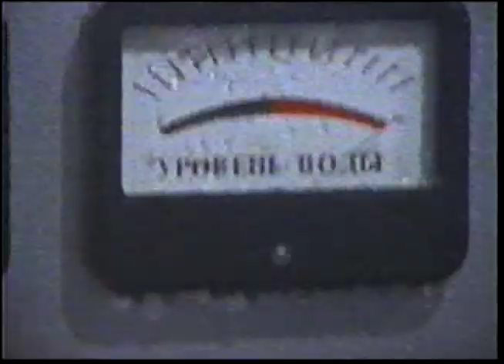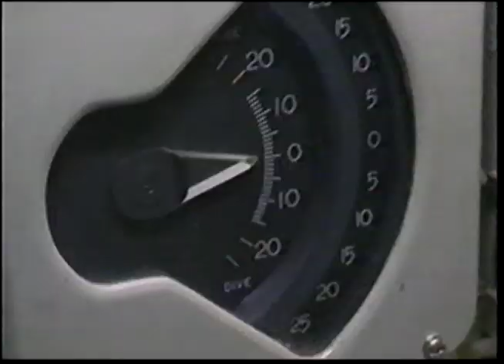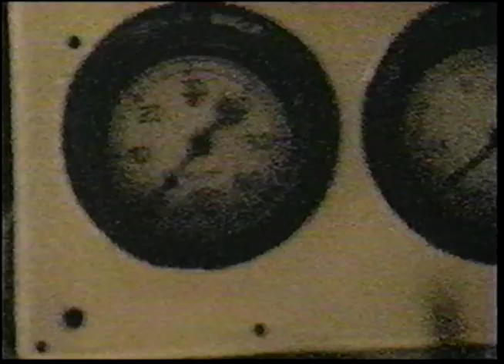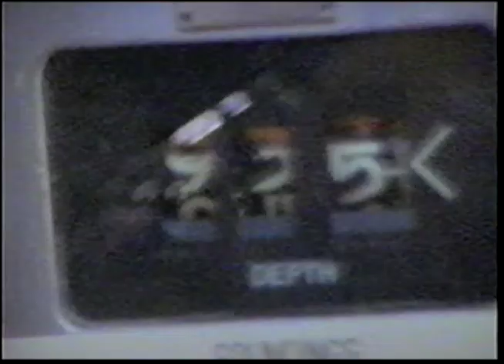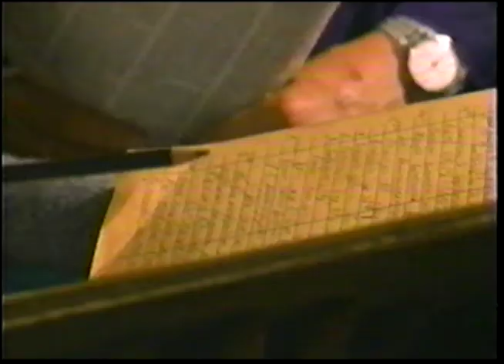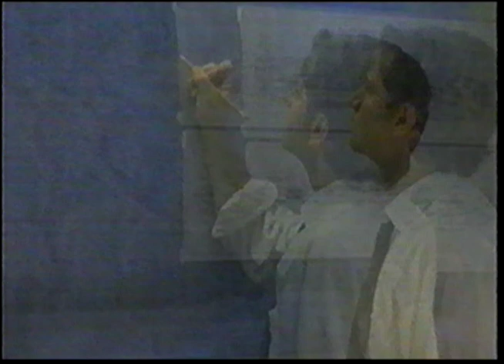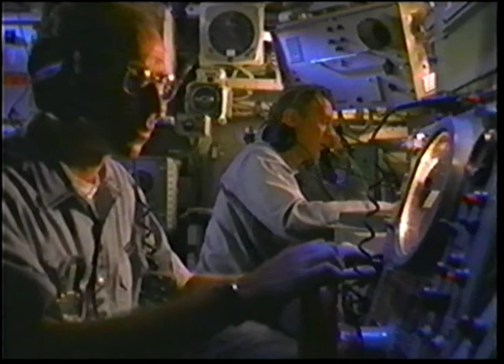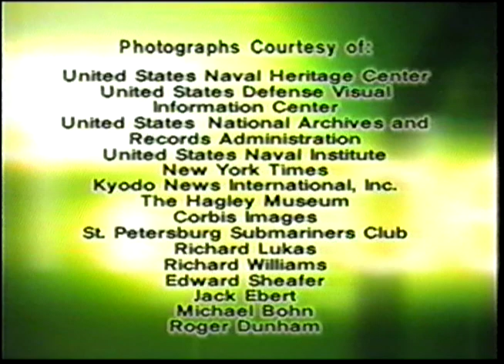Discovery Channel On The Inside Submarine Disasters